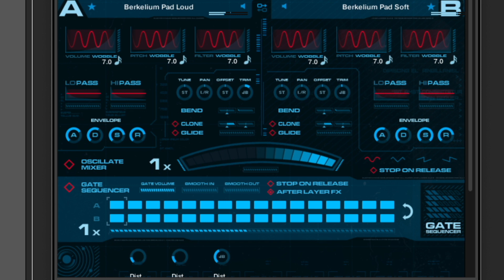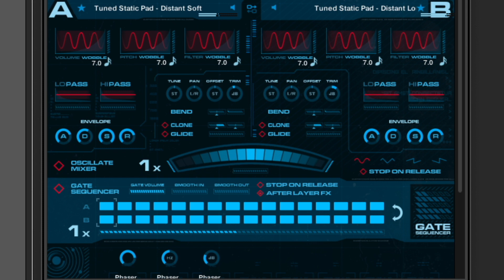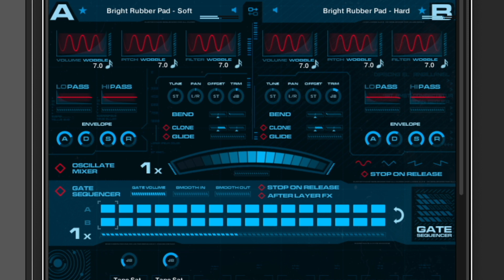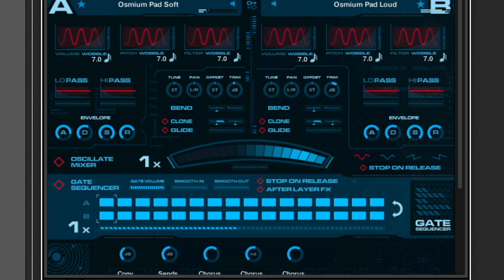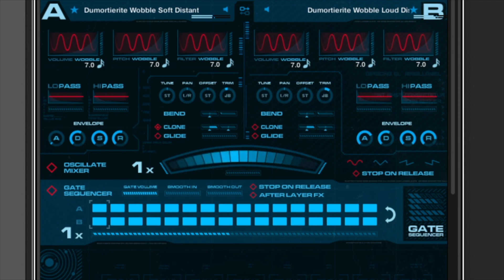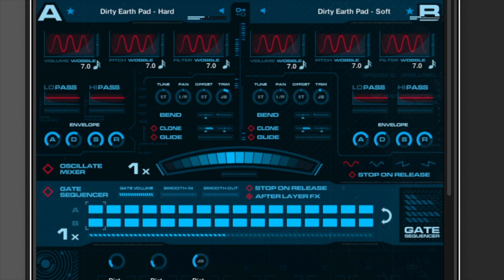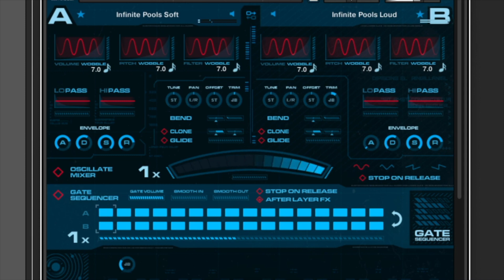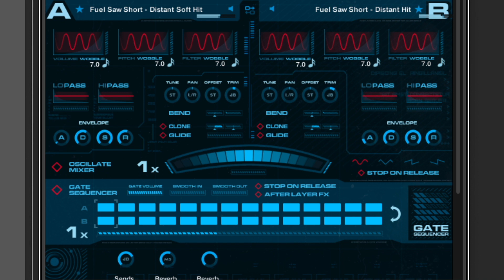eDNA Earth by Spitfire Audio | Sounds Only | Demo of all the Patches | Sound Swamp